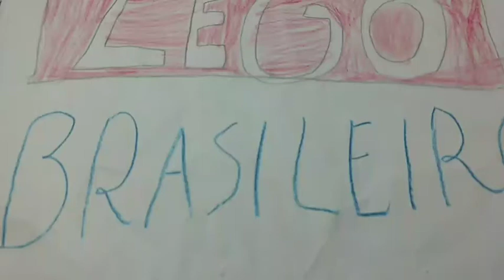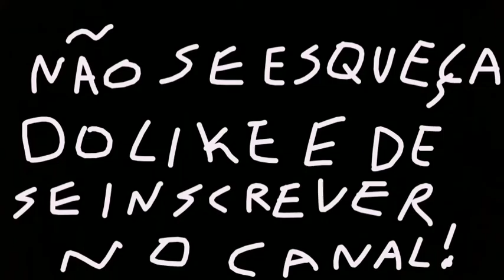Lego Brasileiro ep 09 : Diário da Isa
Esse episódio é o primeiro a ter um personagem narrando e nada melhor do que ser a Isa né? Então se você gostou da ideia deixe aqui nos comentários!! E deixe o seu LegoLike!!